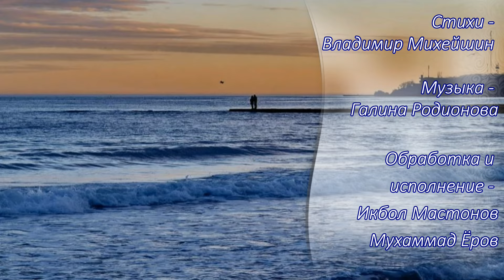Икбол и Мухаммад, Время бредёт, 10.05.2024 2265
Стихи - Владимир Михейшин. Музыка - Галина Родионова. Аранжировка и вокал - Икбол Мастонов. Флейта - Мухаммад Ёров. Наш сайт Икбол
Время бредёт, как больной к врачу,
Но я не хочу опоздать.
Я душу солнцем с утра лечу,
Чтоб было легче дышать.
Глотая ветер  открытым ртом,
Ищу в облаках просвет.
И верю, что лучшее будет потом.
Ну, а пока – рассвет.
Я в рассвете этом
Искупаю душу не спеша,
Чтобы от рассвета,
Стала чистою душа.
Чтобы вместе с утром
Заходило счастье в каждый дом -
И жило в нём.
Кружатся птицы над головой,
Крыльями взбив облака.
А я равновесья ищу с собой,
Как берега ищет река.
И на песке оставляя след,
Что смоет  прибой потом,
Опять над морем встречаю  рассвет,
Ветер глотая ртом.
Чтобы от рассвета,
Стала чистою душа.